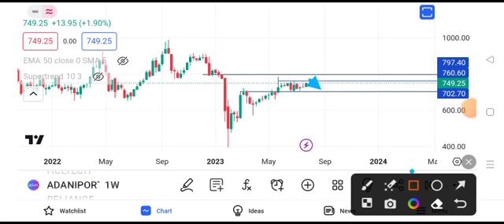adani ports share news today || adani ports share latest news today